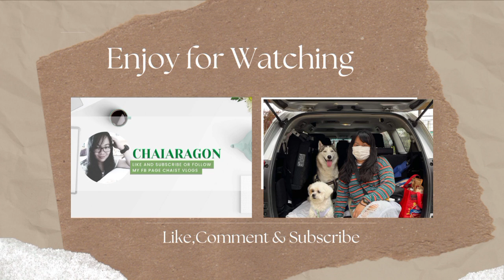Nacpan Beach At Elnido